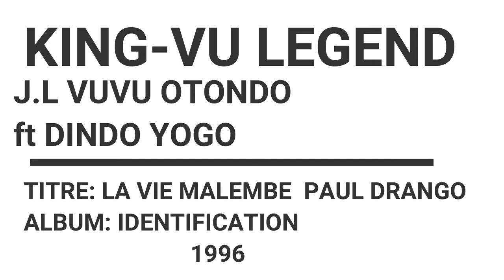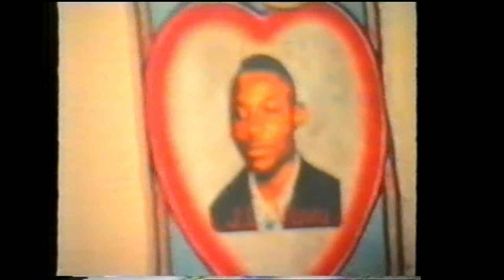LA VIE MALEMBE PAUL DRAGON BY KING-VU LEGEND ft DINDO YOGO